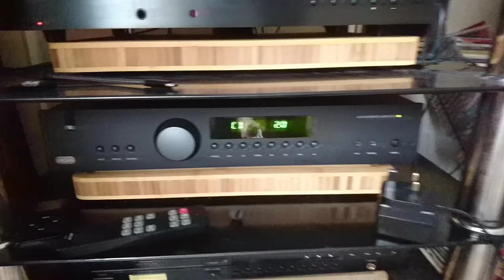with Chord C Line rca interconnects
Audiolab 8200cdq, Chord C line rca interconnects, Clear Audio Alpha one power cable,
Arcam fmj a19, Clear Audio Alpha one power cable,
 Tacima power conditioner
and Bowers and Wilkins 685s2 speakers on sand filled Stav 24 stands.

Speakers, amp and cd player review.
"a blindingly good system" what hifi.

RCA cables, power cables and speakers purchased from :
audioemotion.co.uk
Highly recommended 👍